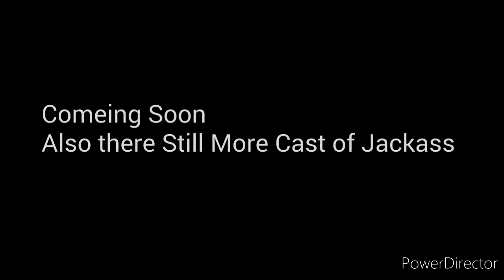Jackass (Cast Video)